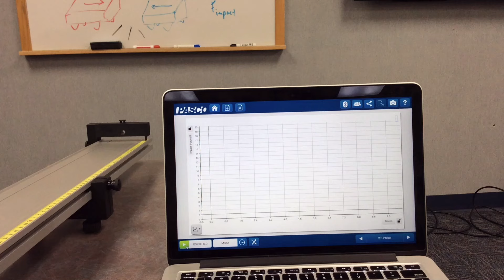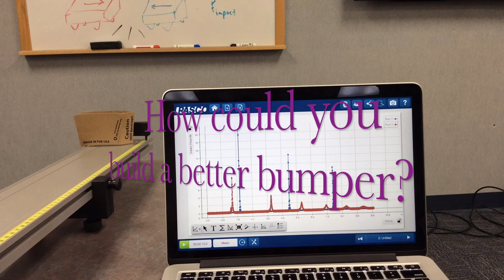Engineering better Bumpers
Use the wireless Smart Cart and SPARKvue software to measure the impact force of a collision, then see how the impact can be reduced with student designed bumpers and barriers.